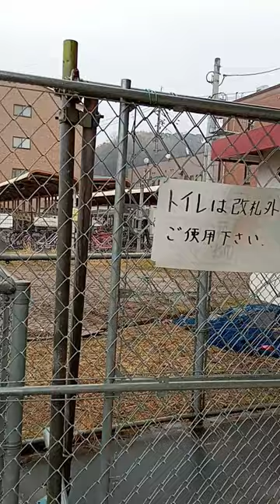完全に安芸矢口駅の配線室が解体されたので新しい跨線橋が着工するのかな?